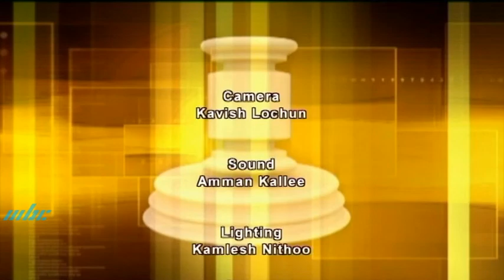Tark Vitark - Divorce 05 April 2022